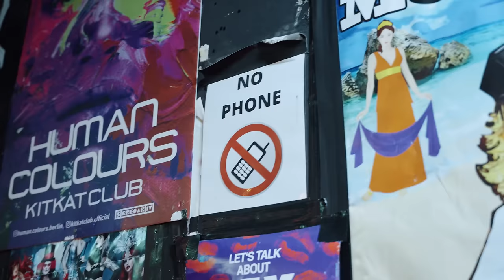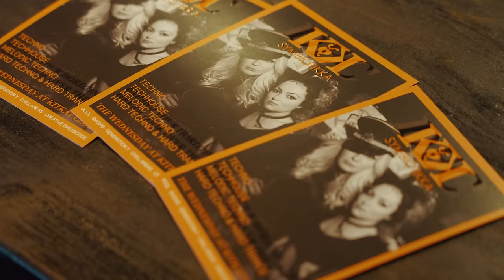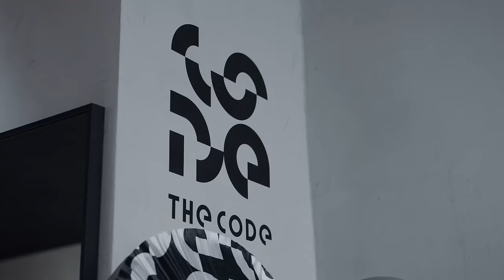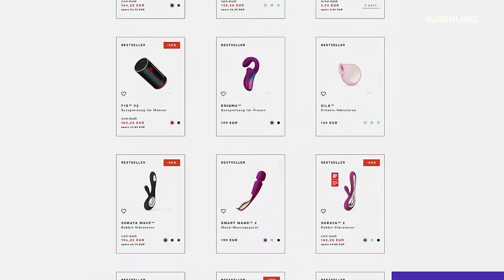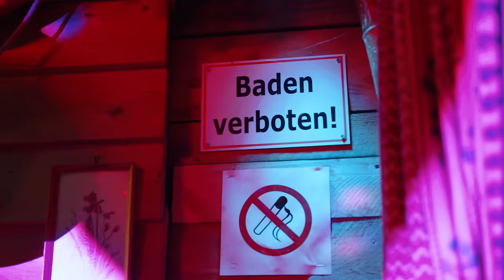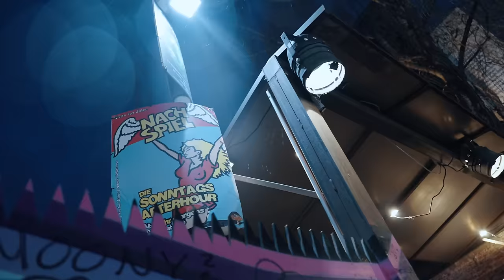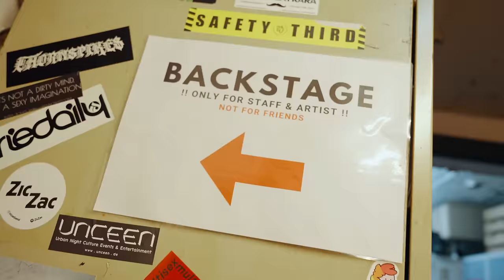Eine Nacht Kinky-Party - So ist es wirklich im KitKat (Symbiotikka)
Jeden Mittwoch findet im berüchtigten KitKat Club die Kinky-Party Symbiotikka statt.
Ich habe mich gefragt, was den Reiz solcher Kinky-Partys ausmacht und selbst eine Nacht im KitKat verbracht.
Über diesen Link könnt ihr euch beim Newsletter anmelden und nehmt automatisch am Gewinnspiel von LELO teil (Werbung)

Mein Equipment:
Kameras:

Objektive:
Standardobjektiv auf der Hauptkamera: *
Objektiv an der Vlogkamera: *

Ton:
Mikrofon an der Vlogkamera: *